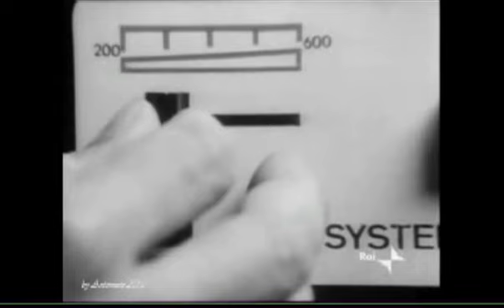Carosello - IGNIS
Gli INCONTENTABILI -  Con il mitico Giampiero albertini